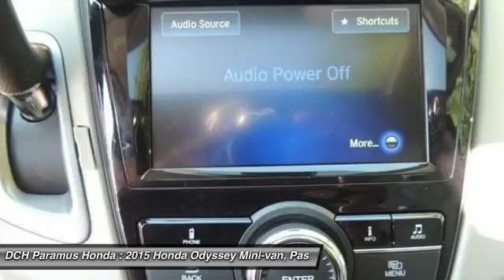2015 HONDA ODYSSEY Paramus, NJ PH50373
2015 HONDA ODYSSEY Paramus, NJ
Stock# PH50373

BACK-UP CAMERA, BLIND SPOT MONITOR, BLUETOOTH, MOONROOF, MP3 Player, CHILD LOCKS, 3RD ROW SEAT, KEYLESS ENTRY, 28 MPG Highway, SAT RADIO, POWER LIFTGATE, ALLOY WHEELS! The Honda Odyssey has a wide, low stance with a modern aerodynamic feel. Its fresh, angled lines, combined with updates to its front end, grille, and rear taillights result in a bold design. Take into consideration its great records for reliability and safety combined with fact that it is enjoyable and comfortable to drive, and this is one vehicle should not be missed. Depending on the trim level you select, it can seat up to 7 or 8 passengers. The third row seats are split, and each seat can fold flat into the floor. The outside seats in the second row can slide towards the walls, so that three child safety seats can fit next to one another. The Multi-Function 2nd-Row Center Seat, on EX trims and above, can either fold forward to become a center console or slide forward 5.5 inches to enable a child seat to be closer to the driver and front passenger. For extra cargo space, one or all of the second row seats can be removed as well. Powering the Odyssey is a 3.5L V6 engine, with 248 hp, which gets an EPA estimated 19 MPG City and 28 MPG hwy. The base Odyssey, comes standard with such items as a rearview camera, an AM FM CD Radio with 7 speakers and a color 8-inch interface screen, Bluetooth connectivity, and power front seats. Higher trims come with features like power sliding doors, LaneWatch camera system, navigation, 3-zone climate control, leather, and a power lift tailgate. The top-of-the-line Touring Elite trim gives you things like the amazing Honda DVD Ultrawide Rear Entertainment System, and a premium 12 speaker sound system with surround sound. The Touring Elite also gives you the convenience of the innovative HondaVac, which is a vacuum cleaner integrated with the car to help fight day-to-day messes.